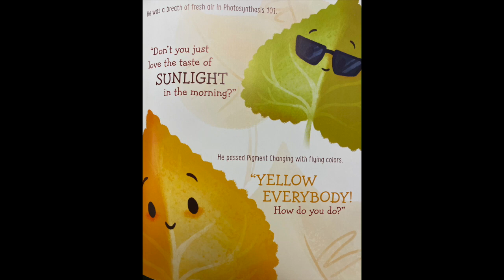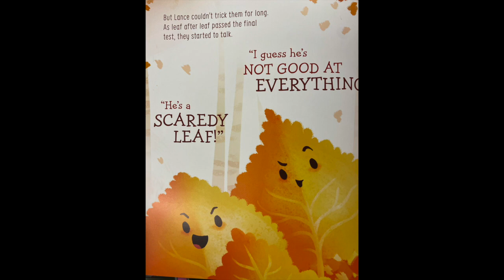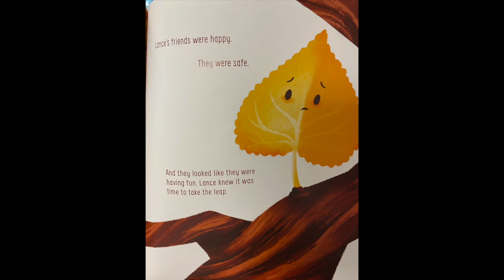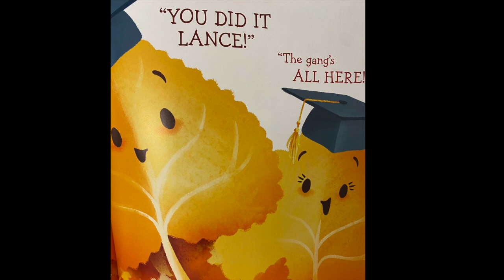The Very Last Leaf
This video is about The Very Last Leaf